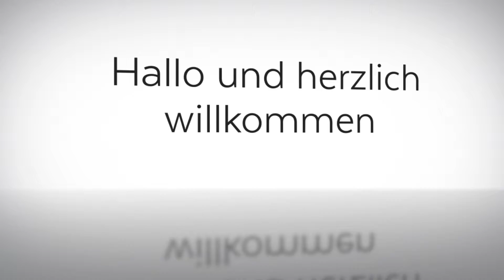Gebäudereinigung Pfaff - Unterhaltsreinigung, Treppenreinigung in Mellingen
Hallo und herzlich willkommen bei Gebäudereinigung Pfaff – Ihrem Reinigungsdienst in Mellingen. Wir bieten Ihnen ein umfangreiches Leistungsspektrum um Ihr Haus, die Wohnung oder auch das Büro oder die Produktionsstätte sauber zu halten. Zu diesen Leistungen gehören neben der Gebäudereinigung auch die Glasreinigung, Teppichreinigungen, die Reinigung von Tatorten und die Reinigung von Messi-Wohnungen. Gerne beraten wir Sie umfassend und erstellen ein individuelles Reinigungskonzept. Kontaktieren Sie uns um weitere Informationen zu erhalten.

Gebäudereinigung Pfaff
Blankenhainer Str. 192
99441 Mellingen